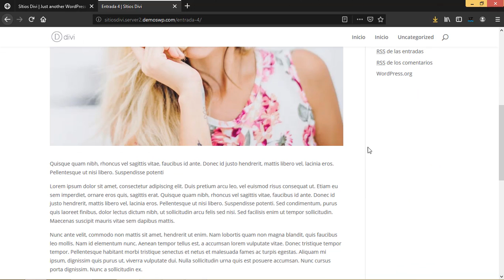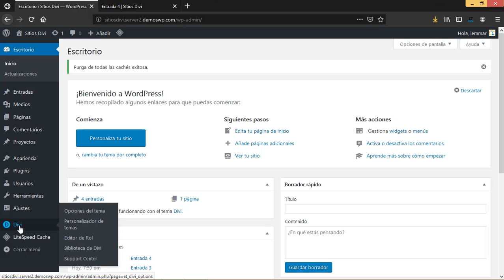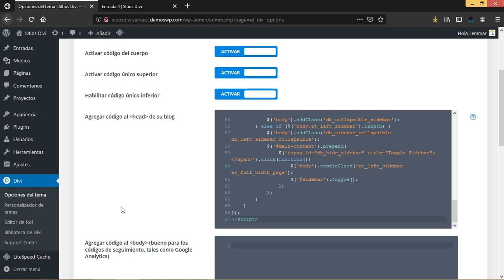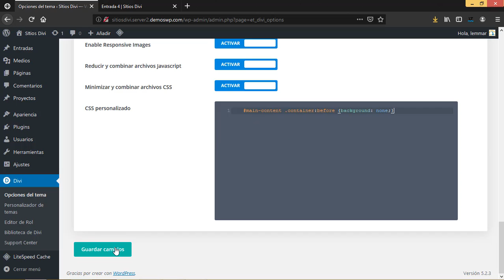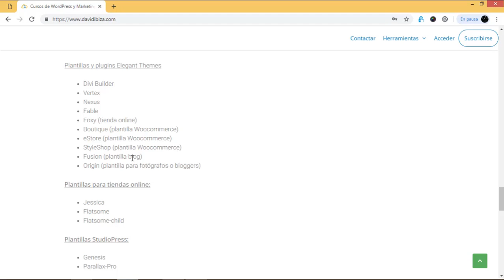Hacer colapsable la sidebar en DiVI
En este vídeo veremos como ocultar o mostrar la sidebar de WordPress usando un botón, además veremos como eliminar la línea que divide la sidebar del contenido principal en WordPress.

►►Accede a todos mis cursos con soporte para dudas así como a este plugin en mi Zona Premium

Si estás empezando con WordPress te dejo aquí el itinerario de cursos recomendados para aprender WordPress bien: